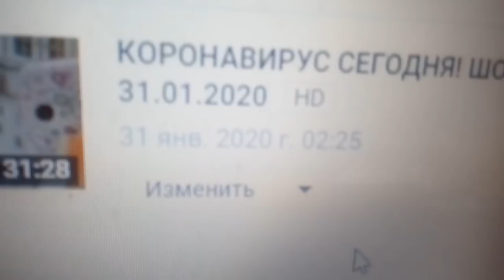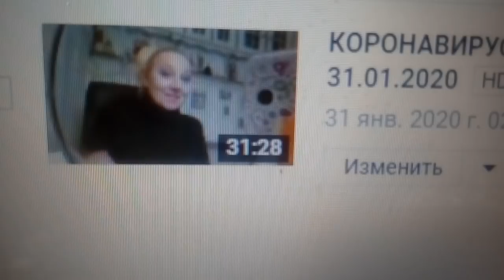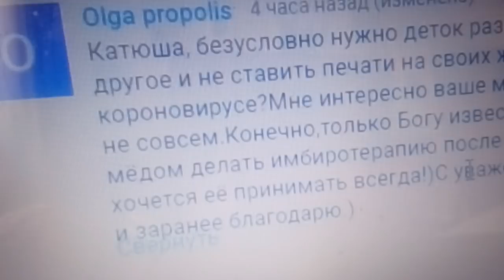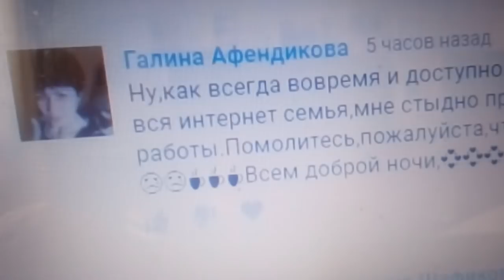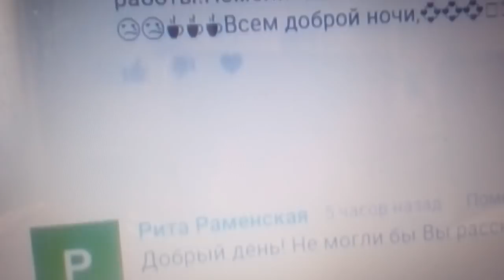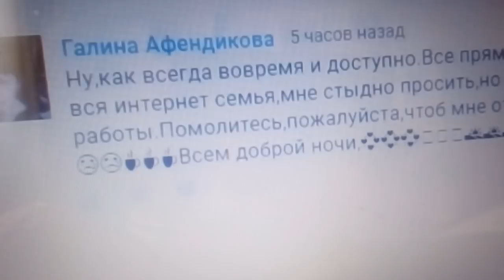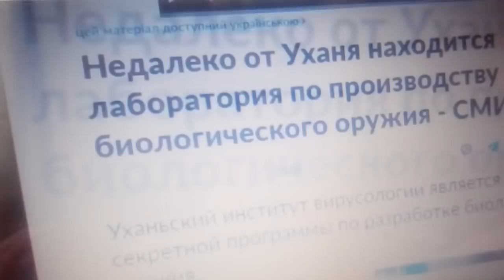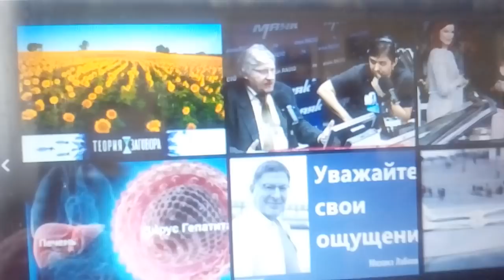ЭТО МОЁ МНЕНИЕ И НЕ ПАНИКУЙТЕ 14.02.2020